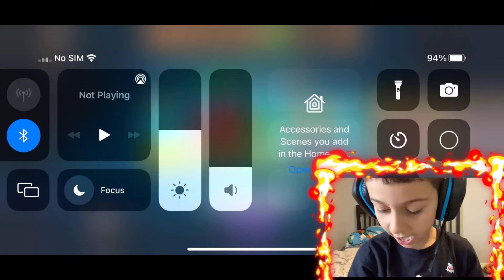Outrageous orange plays Plants 🆚 zombies￼ 2￼ What happens next does ￼ Orange win of lose